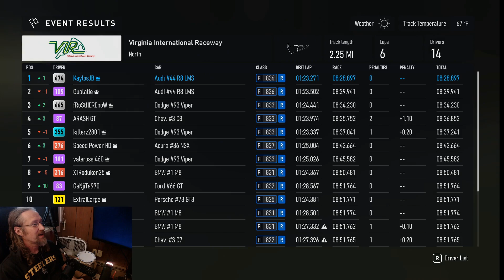Forza Motorsport: When Matchmaking Actually Works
It's always the races you never expect that end up being awesome.  I thought this would be a throw away race, but it turned into an epic battle for the lead over 6 laps.  Shout out to Qualatie for the great racing.  It was all clean and fair, and his "quality" absolutely fits his name.  Tunes adjustments I made to the audi included at the end of the video.  The very end has my skill/safety rating.

My Set-Up
Fanatec CSL Elite (not DD)
CSL Pedals with upgraded Loadcell brake
WRC Wheel

Sappytron's Motorsport+ HUD with link to HokiHoshi's install guide

0:00 Intro
1:01 Quick Note
1:26 Race
12:00 Qualification Tune
12:58 Race Tune
14:32 Ranking